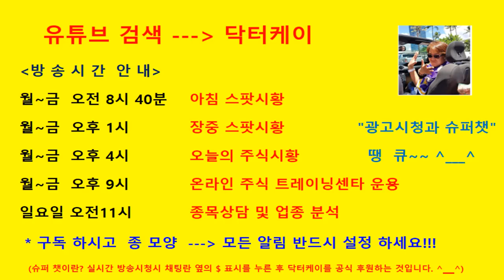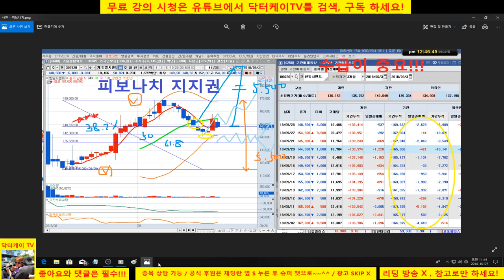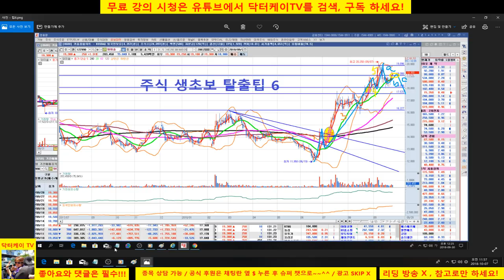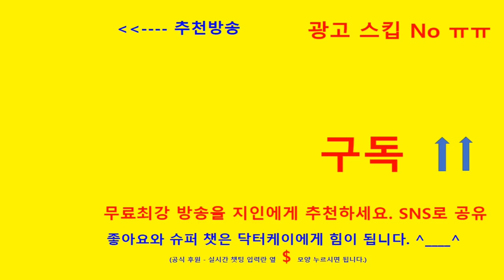= 닥터케이 TV =주식기초강의 163회 /매매와 기법 요약정리 편/181007